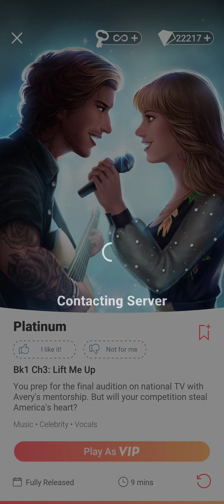Choices: Platinum - Chapter 3 | ❤️ Raleigh ♀️ | Diva (Diamonds Used 💎)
Choices: Stories You Play - Platinum

Chapter 3: Lift Me Up
You prep for the final audition on national TV with Avery's mentorship. But will your competition steal America's heart?

Personality: Tough and Confident
Love Interest: Raleigh Carrera (female)
Reputation: Diva - committed to myself